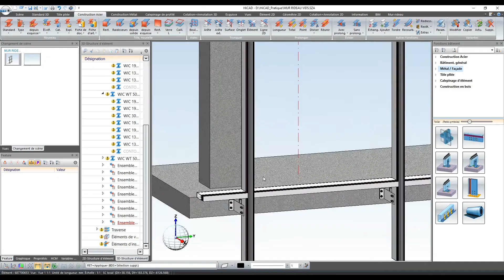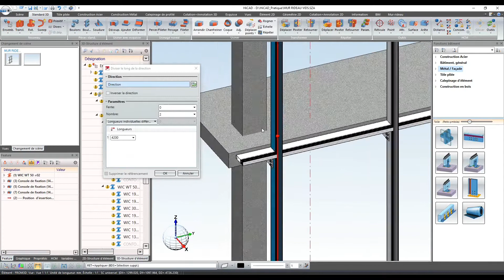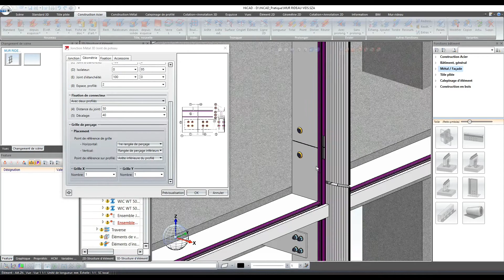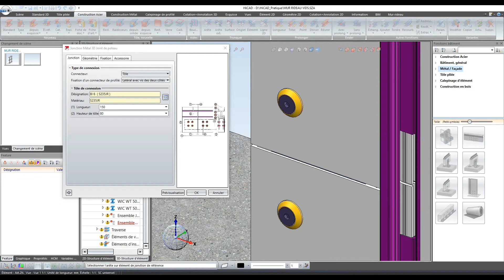HiCAD : création de Mur rideau, vidéo 2 de 4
HiCAD : 2ème vidéo d'une série de 4 sur la création d'un mur rideau avec HiCAD, en lien avec le logiciel LogiKal. Mise en place des fixations.